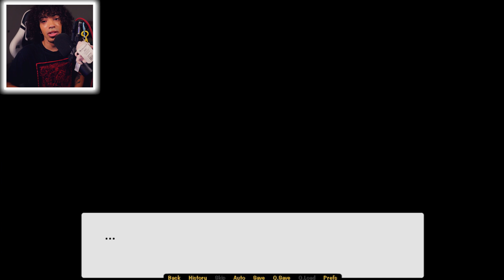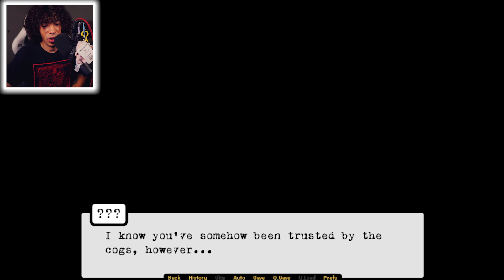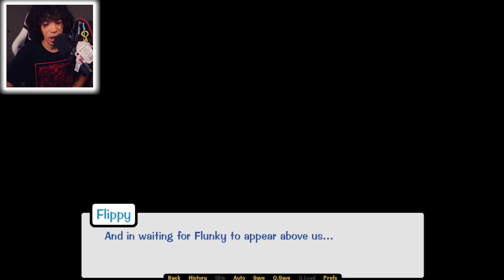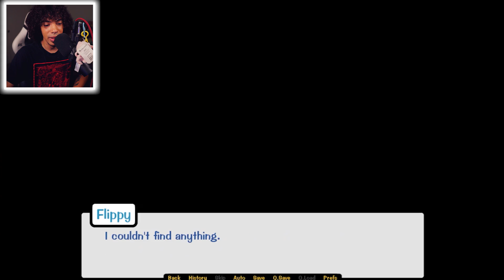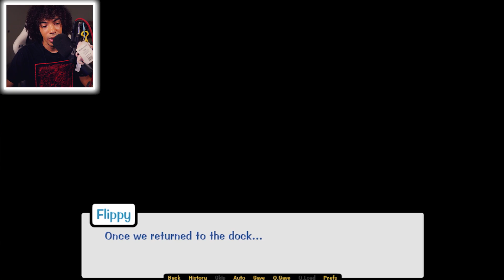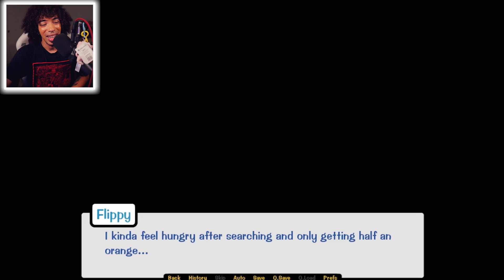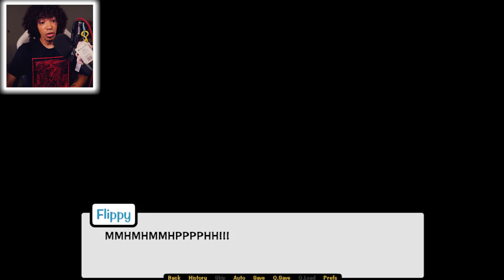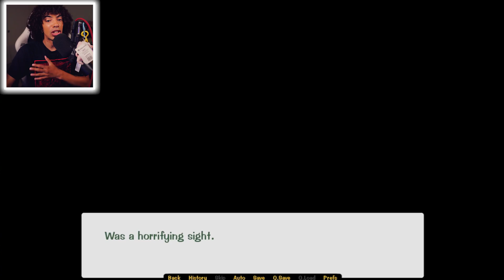TOONTOWNRONPA: CITIZENS OF DISTRUST - CHAPTER 2 DAILY LIFE + VICTIM REVEAL!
I FREAKING LOVE THIS SERIES SO FAR! Hopefully you enjoy too!